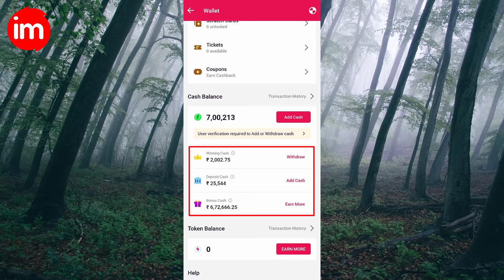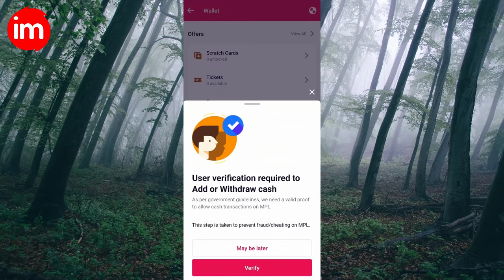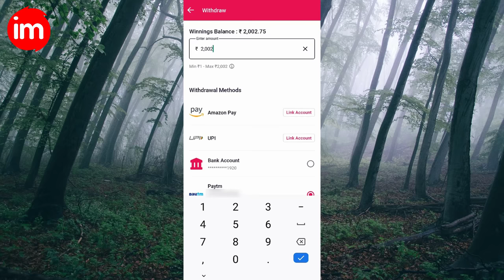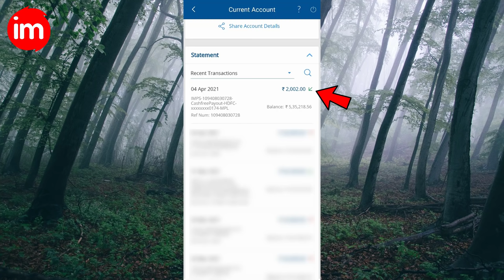MPL Money Withdrawal Bank Account - mpl app se paise kaise nikale | game khelkar paise kaise kamaye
Mobile Premier League (MPL) ek gaming app hai jisme game khelkar real cash kama sakte hai. is video me mpl se bank account me paise nikalne ka process dikhaya gya hai. mpl se paise withdraw karne ke liye kyc krni hoti hai uska bhi process dikhaya gya hai

Mobile Premier League is a mobile e-Sports platform based in India. It is operated by Bangalore-based Galactus Funware Technology Pvt. Ltd. Users can compete in multiple skill based mobile gaming tournaments on MPL

mpl app se paise kaise kamaye, mpl app se paise kaise nikale, mpl app se bank me paise kaise nikale, mpl app kyc kaise kare, mpl kyc process. ye sab is video me dekhiye.

tags for reference: mpl se paise kaise nikale,mpl money transfer to bank account,mpl se money withdrawal kaise kare,how to withdraw money from mpl,mpl app,online paise kaise kamaye 2021,game khelkar paise kaise kamaye,mpl money withdrawal problem,mpl money withdrawal bank account,mpl kyc verification kaise kare,how to complete full kyc in mpl,mpl kyc kaise kare,mpl kyc,make money online 2021,mobile se paise kaise kamaye,mpl money withdrawal,ishan monitor,ishan,monitor,mpl